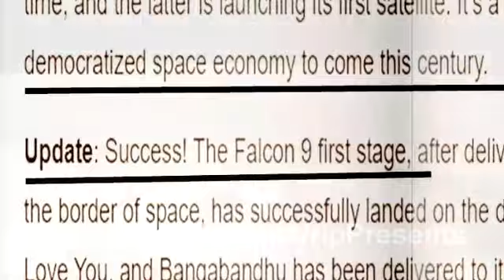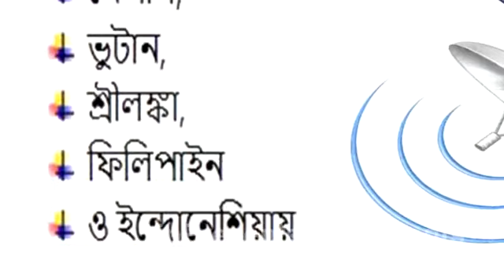বঙ্গবন্ধু স্যাটেলাইট এর সুবিধা গুলো জেনে নিন । Bangabandhu satellite 1 Benefits and Usefulness 2018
বিশ্বের ৫৭ তম দেশ হিসেবে মহাকাশে Bangabandhu 1 satellite পাঠিয়েছে আমাদের দেশ । এর মাধ্যমে ভারত, নেপাল, ভুটান, শ্রীলঙ্কা, ফিলিপাইন ও ইন্দোনেশিয়ায় সেবা দেয়া সম্ভব হবে । এছাড়া এর মাধ্যমে   দেশের প্রত্যন্ত অঞ্চলে ইন্টারনেট সংযোগ, ডিটিএইচ সেবা, ভিডিও ও ভিস্যাট সেবা দেয়া যাবে । এ  নিয়ে আপনারা কি ভাবছেন লিখুন কমেন্ট সেকশনে ।